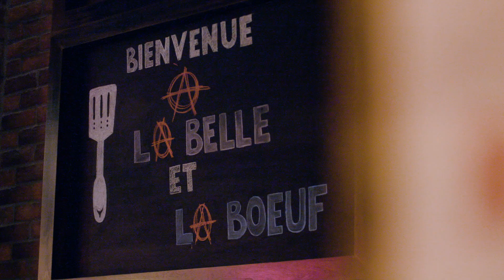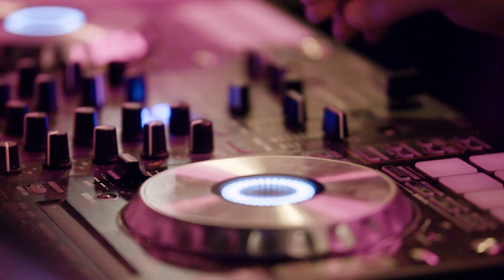C'est quoi La Belle et La Boeuf Chicoutimi ?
Voici notre vidéo de présentation du restaurant La Belle et La Boeuf de Chicoutimi ! Le concept le plus éclaté du Saguenay !